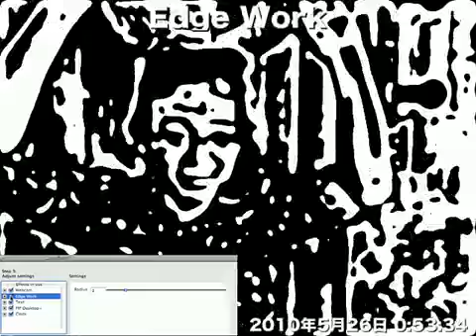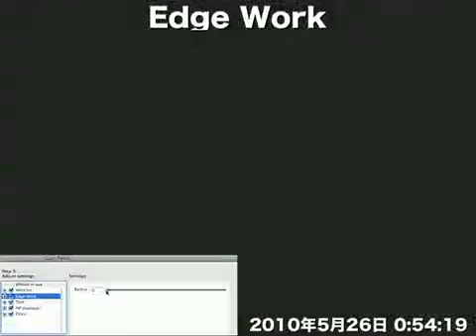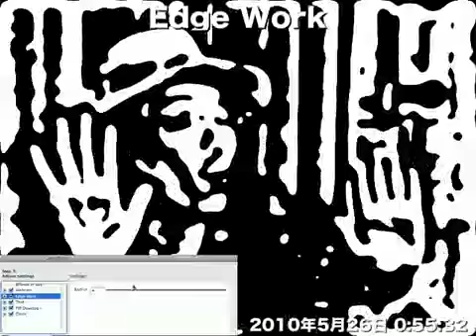CamTwist Edge Work